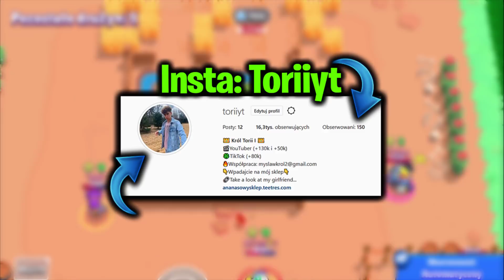JAK WBIJESZ TYLE PUCHARKÓW w BRAWL STARS TO OTRZYMASZ MEGA NAGRODĘ! 🤩(KONCEPT TROPHY ROAD)